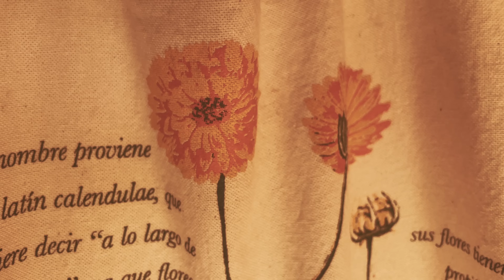COMO LA NATURALEZA ME AYUDÓ | almácigos de otoño, guiso de tofu y tarde de costura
Gracias por su compañía de hoy! 🫂 en cada estación hay nuevas cosas por aprender, creo que el otoño es un momento para escuchar que nos dice nuestro interior, que necesita nuestro cuerpo, que cosas se manifiestan cuando llega la calma… si están en el hemisferio sur ojalá esta temporada los encuentre en el calor del hogar, cerquita de algún fueguito, tomando algo caliente que reconforte el corazón… (Y si están en primavera… que alegría! Ojalá florezcan todos sus sueños en esta maravillosa estación)

🥘Les comparto el paso a paso de nuestro guiso de tofu:

Las cantidades son a gusto de cada uno, acá les dejo las que usamos para dos porciones:

Aproximadamente tres papas medianas, las corte y las dore en el disco (lo pueden hacer en una sartén, a fuego medio, no se preocupen si no se terminan de hacer porque la idea es que se hagan después con el caldo.

Una vez doradas las papas las retiramos.

Doramos el tofu cortado en cubos (aproximadamente 125 gramos) una vez que esta dorado le agregamos una cebolla grande cortada en juliana, salteamos todo, agregamos un poco de sal, pimienta, pimentón ahumado, seguimos salteando y le sumamos las papas que habíamos dorado antes.

Una vez que esta todo incorporado le agregamos dos tazas de agua para generar un caldo que ayude a terminar la cocción (si necesitan mas agua agreguen y vayan corrigiendo la sal etc) si quieren pueden agregar también un poco de salsa de tomate (yo use una casera que también tiene pimientos)

🍃Por ultimo pueden elegir agregarle un poco de orégano, hojas de laurel o tomillo como en este caso, a gusto de cada uno, cuéntennos en los comentarios como les salió si es que lo hacen!

🪴Las piezas de cerámica que siempre nos acompañan están hechas por las manos de Mel de @wunn.lo